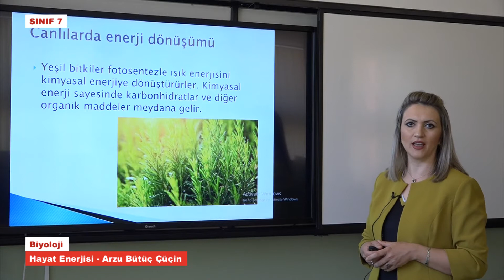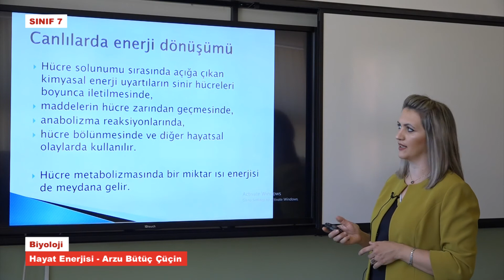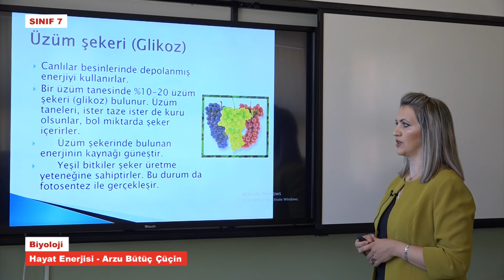T7346 Bioloji Hayat Enerjisi Arzu Bütüç Çüçin